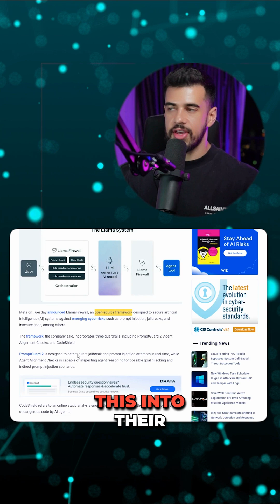AI security is evolving fast